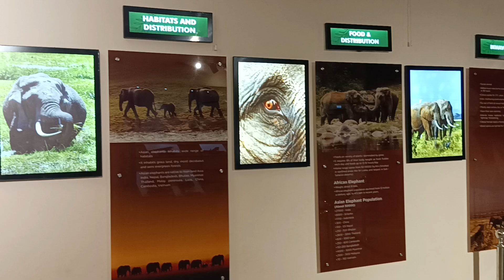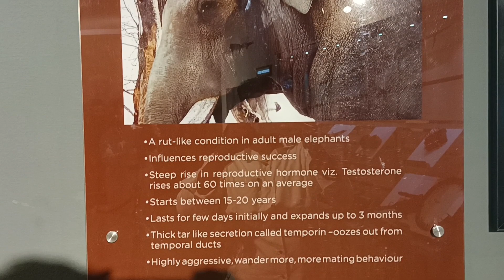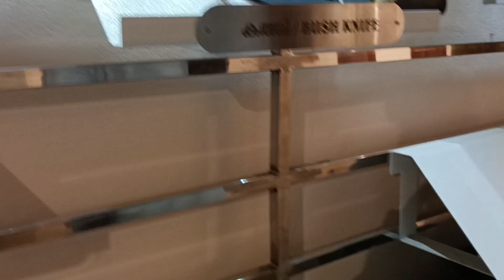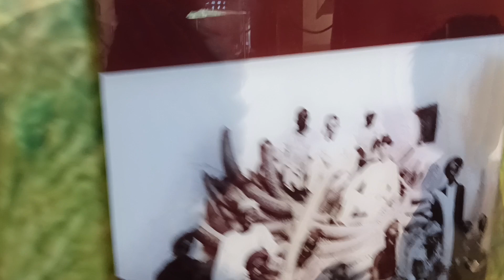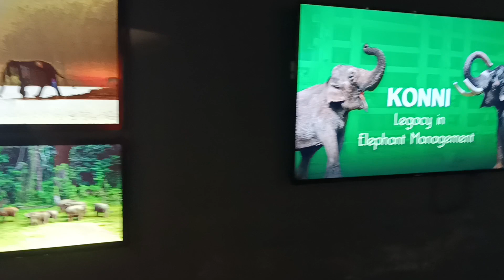Konni Elephant Museum